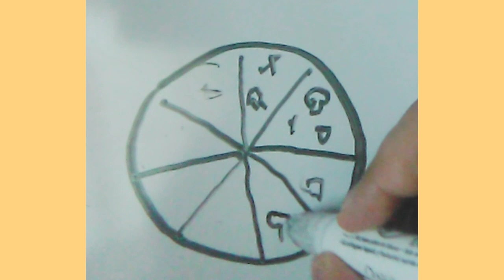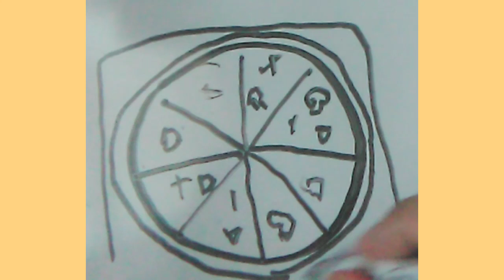Como dibujar una pizza